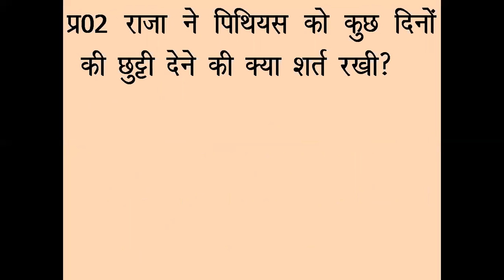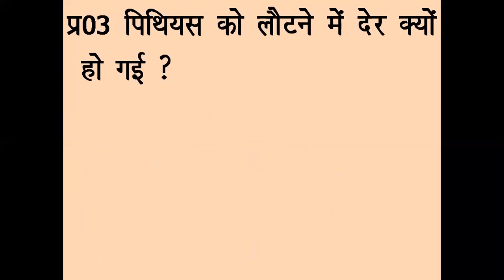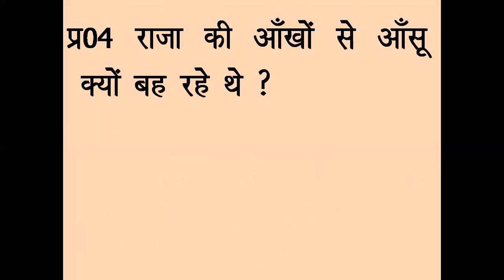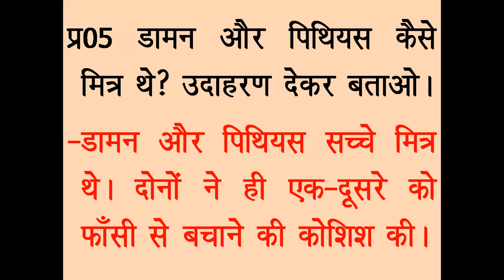पाठ 7 डामन और पिथियस | Ques-Ans | Class-3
मौखिक and लिखित प्रश्न उत्तर of Ch-7 डामन और पिथियस from गुंजन हिंदी पाठमाला 3 for class 3 students.
Daman aur pithius from gunjan class 3.